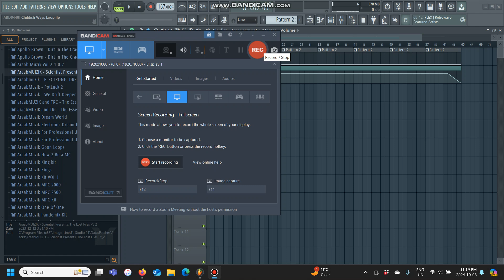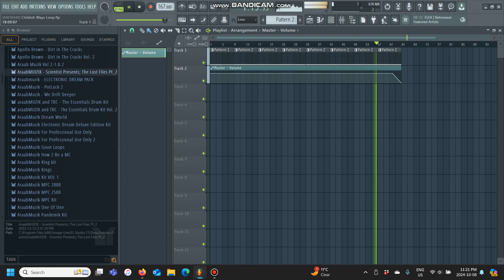Childish Ways...(Soul Loop)